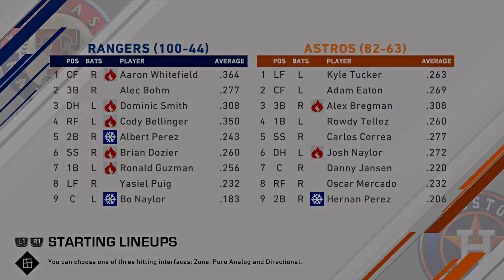The Show20 Franchise Mode Texas Rangers season2 (2021)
The Texas Rangers (100-44) vs The Houston Astros (82-63)
2 of 3 begins now!

Season (2) 2021 game (145)

Follow The 2020 World Series Champions Texas Rangers through the 2021 season, as they try to defend their title!